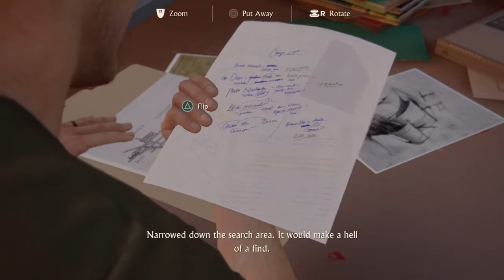Uncharted 4 Drake Scuba Diving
Gorgeous scene of Drake living a normal life and Scuba Diving for some items!